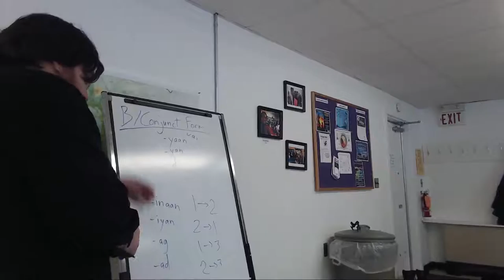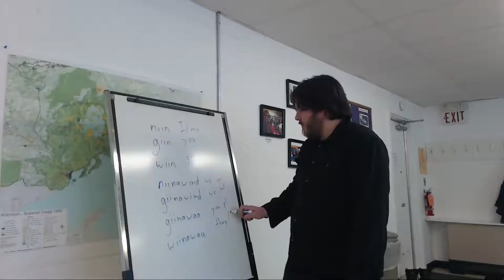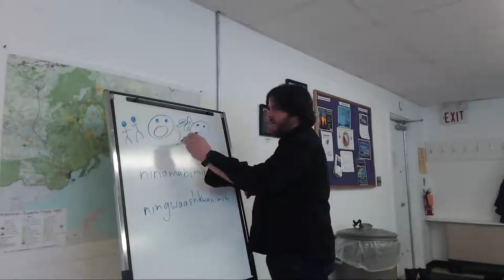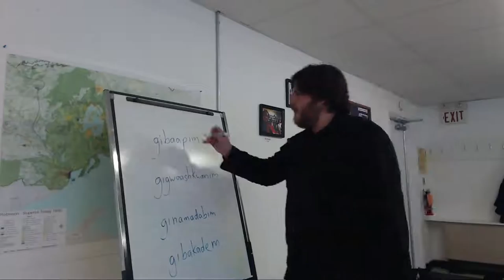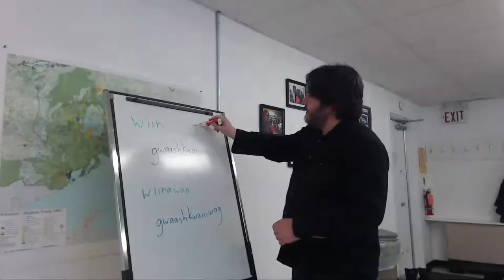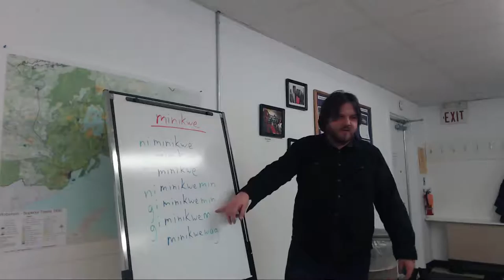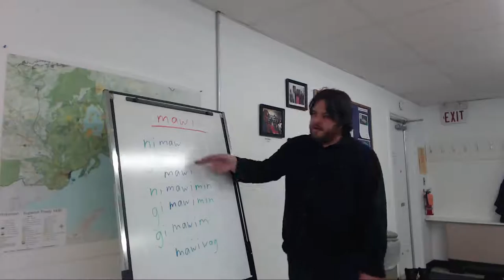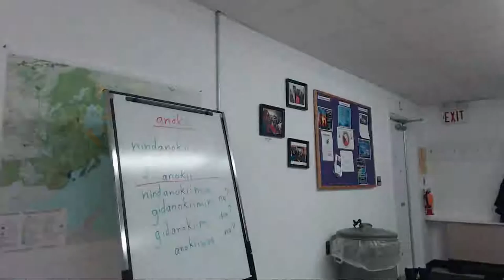MFN Anishinaabemowin - Week 23, Wednesday, March 16, 2016